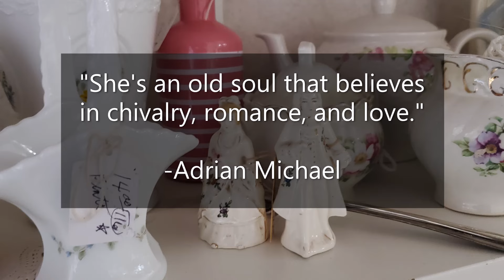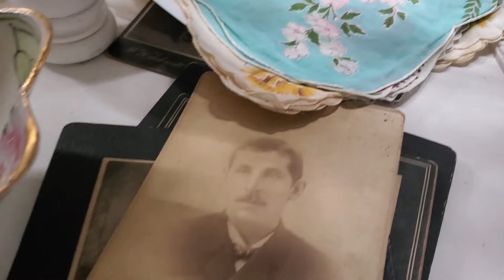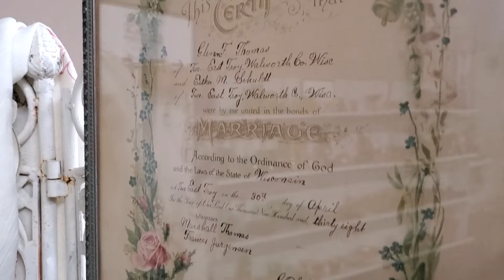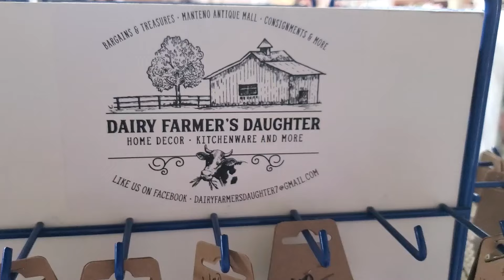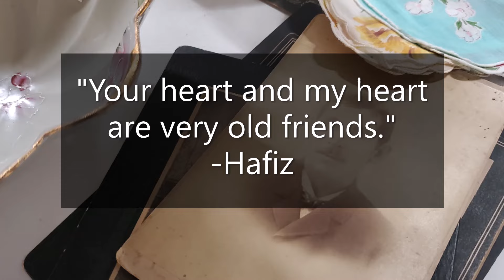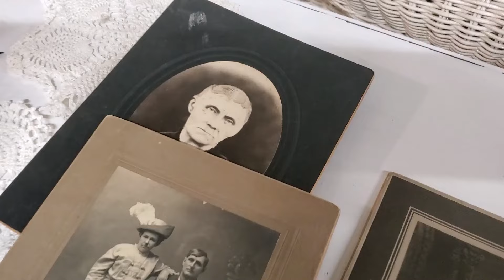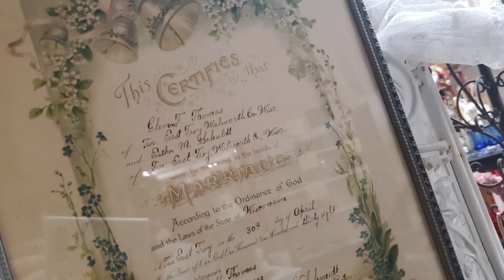Home Decor Booth TOUR | Shabby Cottage Vintage Decorating Inspiration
This shabby chic romantic style booth is curated by Sonya of Dairy Farmer's Daughter. While I do have some items of mine in here occasionally, most of these lovelies are hers and she curates them so beautifully!!! This booth has a timeless antique shabby feel to it with a touch of Hollywood Regency flair! From the statues, faux furs and roses to the antique photos and lamps. it just feels elegant!!! Let me know if you enjoy it! I love hearing from you all!!

The booth is located within Consignments & More in Kankakee, Illinois.  Stop by if you are in the area!